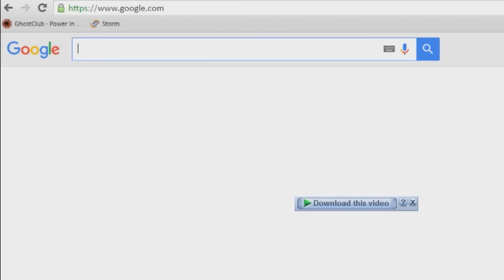Best Moments #9 - Disconnection problem.